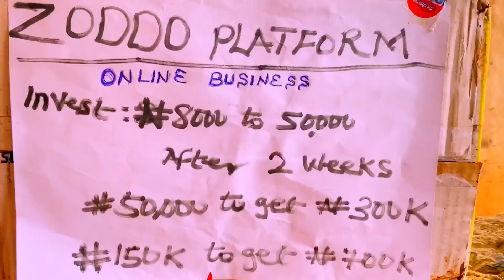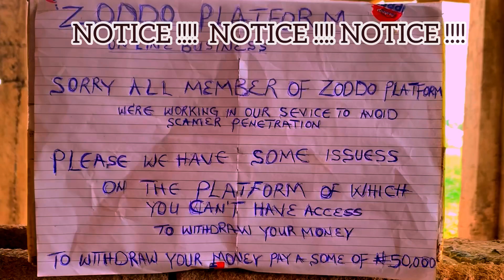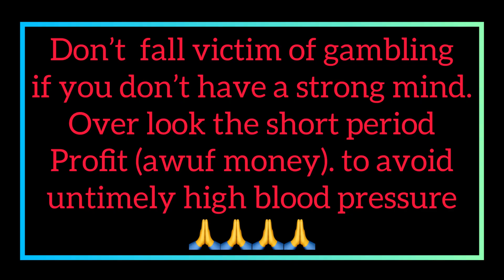Possession of online gambling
possession of bring one chop two